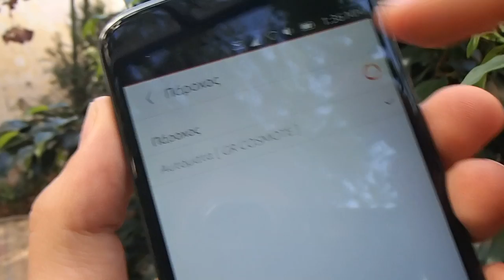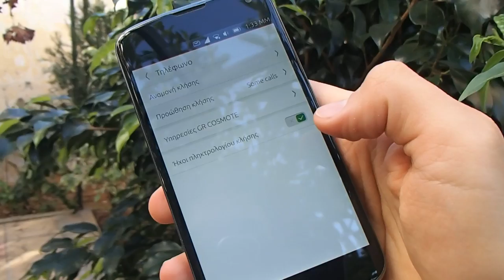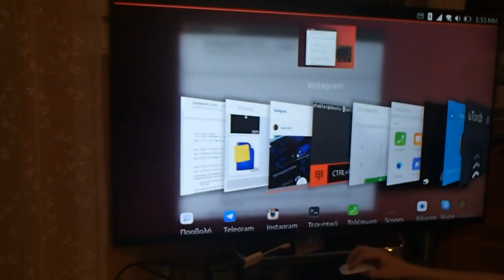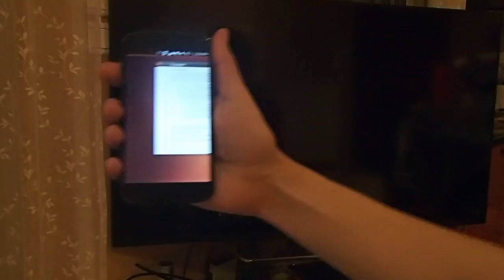Ubuntu Phone ΟΤΑ-8 (Ελληνική έκδοση)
Δοκιμάζω το Ubuntu 15.04 (OTA-8) στο NEXUS 4. Αρκετά καλή εμπειρία αν και δεν μπορεί να αντικαταστήσει ακόμα το Android ή κάποιο άλλο λειτουργικό για smartphone. Η λειτουργία Desktop είναι πάρα πολλά υποσχόμενη!

00:00 Phone mode
01:30 Desktop mode